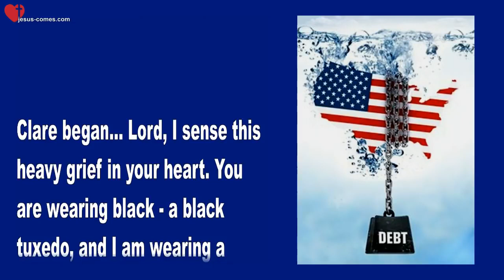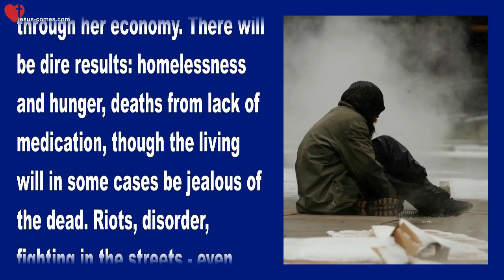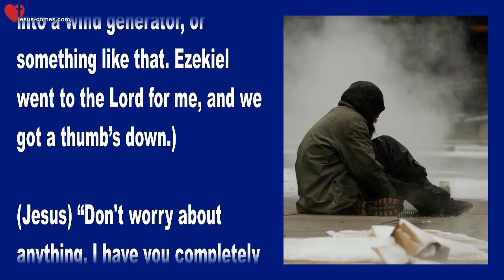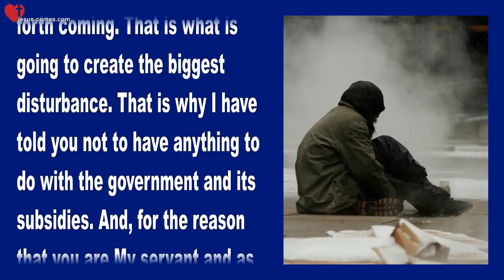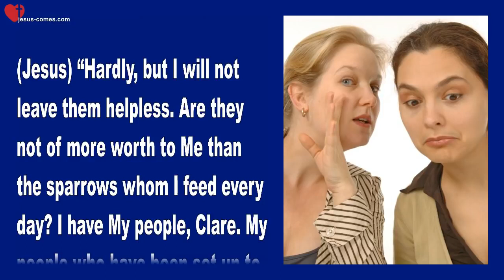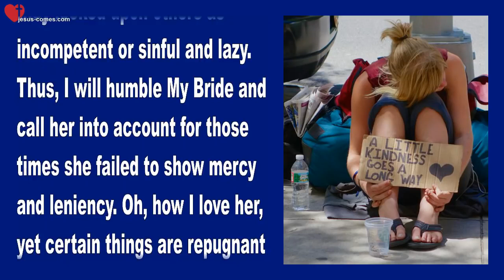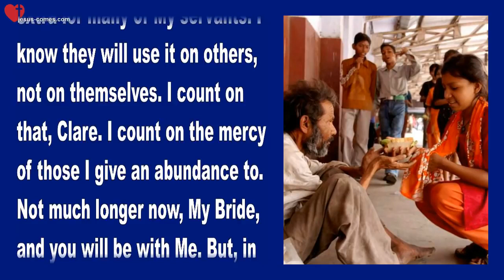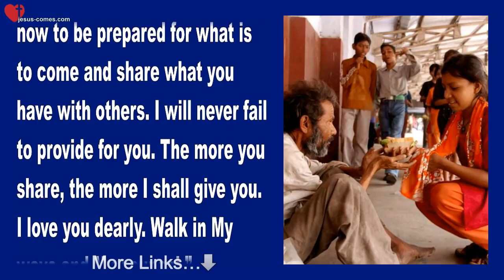Rhema Sep 16, 2021... Jesus speaks about the financial Collapse of the US-Government ❤️ Love Letter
Jesus speaks about Financial Collapse of the US Government

August 25, 2015 - Words from Jesus to Sister Clare

Clare began... Lord, I sense this heavy grief in your heart. You are wearing black - a black tuxedo, and I am wearing a black satin evening gown with a gilded pink rose at the waistline. You've asked me to pray for my children and told me they are being sent back to me. What is all this about? Also, I see your eyes streaming tears of sorrow.

Jesus answered... "This is about the fall of your great nation through her economy. There will be dire results: homelessness and hunger, deaths from lack of medication, though the living will in some cases be jealous of the dead. Riots, disorder, fighting in the streets - even your streets, as people seek sources of food. This is a very dark time we are entering upon. You have no need to worry, I will protect this property, this house, all that concerns you shall be protected. There shall be desperate repercussions for many, though."

(Clare) And, of course, right off the bat, what do I do? Start worrying...

(Jesus) “Didn't I tell you not to worry?”

(Clare) I know, Lord. But, I was thinking of the electricity. (I was thinking about maybe looking into a wind generator, or something like that. Ezekiel went to the Lord for me, and we got a thumb’s down.)

(Jesus) “Don't worry about anything, I have you completely covered.”

(Clare) Ok. So, what is tonight’s message? You know everyone is going to run to cover themselves before this crash comes.

(Jesus) “Commerce is going to go on. E commerce is going to go on. It is those dependent on government subsidies that are going to be hurting. Offices will close and no checks will be forth coming. That is what is going to create the biggest disturbance. That is why I have told you not to have anything to do with the government and its subsidies. And, for the reason that you are My servant and as such I pay your wage. Don't worry, I am going to cover you. Some of those who have looked down upon you in scorn and contempt are going to be coming to you for help. It is My justice that the playing field should be leveled.“

(Clare) Lord, this message is going to cause an uproar of fear.

(Jesus) “It is better to be prepared than to be taken by surprise.”

(Clare) So, how are Your people who are reliant on Social Security going to fare?

(Jesus) “Hardly, but I will not leave them helpless. Are they not of more worth to Me than the sparrows whom I feed every day? I have My people, Clare. My people who have been set up to help others and where there is no help, I am to take up the difference. Does this scare you?”

(Clare) No, Lord.

(Jesus) "Good. It shouldn't scare you or anyone else. I am faithful. I will do what is necessary for My flocks. Many who have relied solely on Me in the past have suffered terrible ridicule and I stood by silently watching. It is time for the haughty to be humbled. It is time for them to see that those who put their trust in Me will be provided for and providing for them. How degrading this attitude has been in the past. This is one attitude of My Bride that I will have cleansed from her.”

"There will be much circumspection, re-evaluation of goals and past behaviors when they looked upon others as incompetent or sinful and lazy. Thus, I will humble My Bride and call her into account for those times she failed to show mercy and leniency. Oh, how I love her, yet certain things are repugnant to Me and selfishness is one of them."